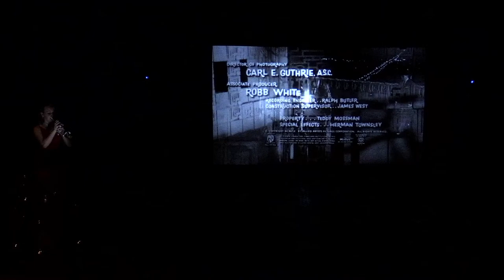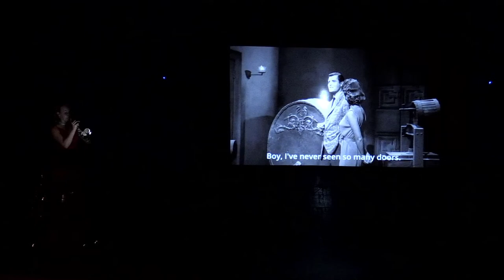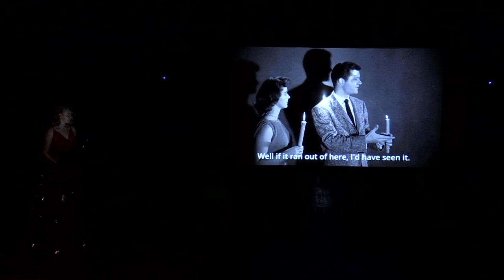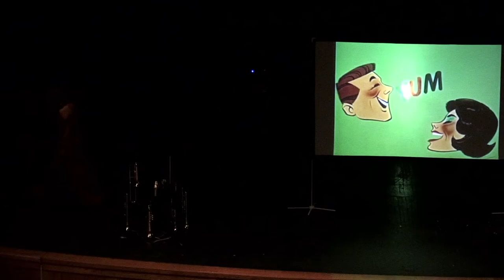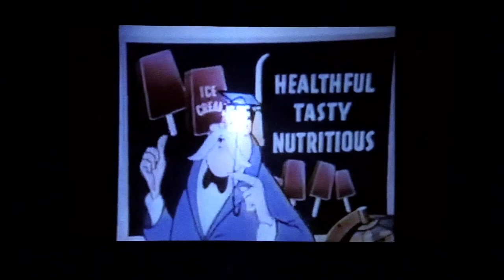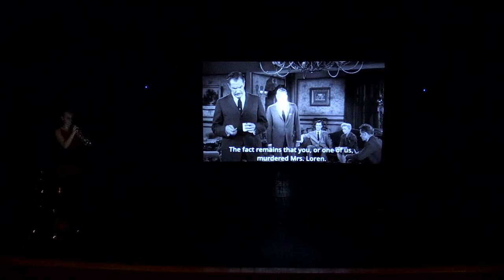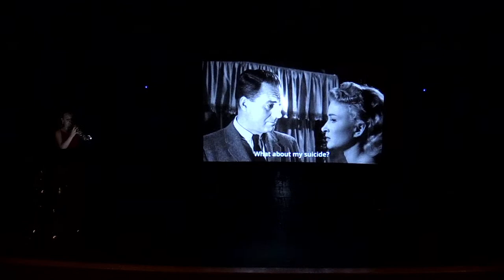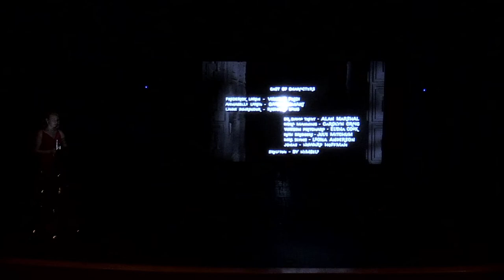GVSU Student Recital: Morgan Hare